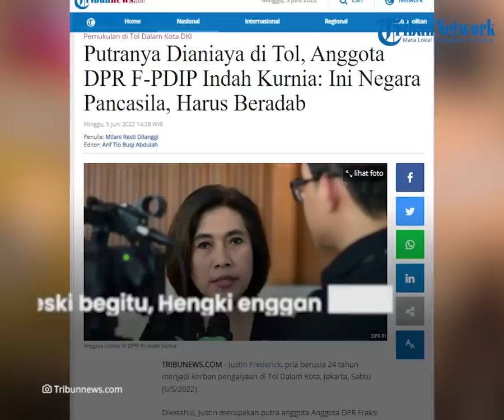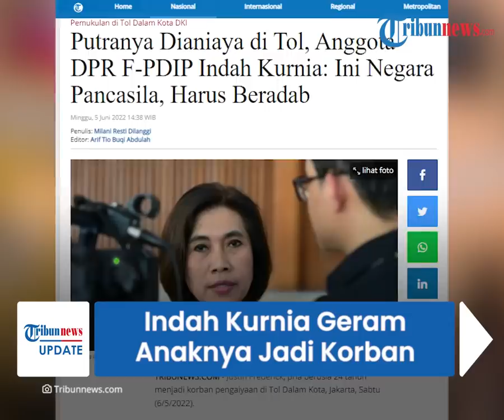Geram Anaknya Jadi Korban Pemukulan, Indah Kurnia: Ini Negara Pancasila Semua Harus Beradab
TRIBUN-VIDEO.COM - Putra politisi PDI Perjuangan sekaligus anggota DPR RI Indah Kurnia menjadi korban penganiayaan di Tol Dalam Kota, Jakarta pada Sabtu (4/6).

Indah Kurnia menyayangkan dengan aksi premanisme yang melibatkan oknum anggota ormas tersebut.

Saat ini polisi telah menetapkan satu orang tersangka yang jadi pelaku pemukulan.

Peristiwa penganiayaan ini menimpa anak Indah yang bernama Justin Frederick (24).

Dikutip dari Tribunnews.com, Indah menilai persoalan ini bisa jadi pembelajaran agar orang tak cepat melakukan tindakan semena-mena.

"Ini menjadi pembelajaran bagi setiap warga bangsa untuk tidak boleh melakukan tindakan premanisme di jalan, semena-mena,"

"Ini negara pancasila semua harus beradab," kata Indah dikutip dari kanal Youtube Kompas TV, Minggu (5/6/2022).

Indah pun menyampaikan terima kasihnya pada kepolisian yang telah memproses kasus penganiayaan yang menimpa Justin.

Tak hanya itu, Indah juga berterima kasih pada pengguna jalan yang telah merekam peristiwa tersebut.

Sementara itu, polisi telah mengamankan dua orang berinisial AF dan FM.

Dirkrimum Polda Metro Jaya Kombes Pol Hengki Haryadi mengungkapkan, satu orang yakni FM telah ditetapkan sebagai tersangka.

Meski begitu, Hengki enggan merinci lebih lanjut terkait dengan kasus yang terjadi.

Sementara itu, AF, seorang pria yang ikut terlibat dalam peristiwa ini merupakan anggota ormas naungan Pejuang Bravo Lima.

Hal ini telah dibenarkan oleh Ketua Umum Pejuang Bravo Lima Jenderal TNI (Purn) Fachrul Razi.

Fachrul pun menyerahkan penyelidikan kasus ini ke polisi.

Untuk diketahui, peristiwa yang menimpa Justin disebut disebabkan oleh serempetan mobilnya dengan mobil pelaku.

(Tribun-Video.com)

Artikel ini telah tayang di Tribunnews.com dengan judul Putranya Dianiaya di Tol, Anggota DPR F-PDIP Indah Kurnia: Ini Negara Pancasila, Harus Beradab,